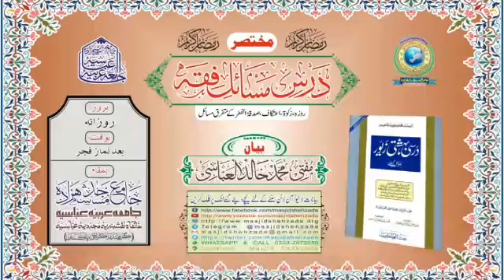Zakat Ke Farziat Ke Shraaiit Ka Bayan|| Dars e Masaail e Fiqh || Jama_Masjid_Shehzada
☆ مختصر ۔۔۔۔ درسِ مسائل فقہ ☆ (14)
مدرّس؛ مفتی محمّد خالِد العبّاسی
موضوع؛ 《 زکوة  کی فرضیت کی شرائط کا بیان 》
اموال زکوة پر پانچ شرائط کی صورت میں فرض ہیں؛
(١). مسلمان عاقل بالغ ہو۔
(٢)...مال نصاب تک پہنچ جائے۔
(٣)... ضرورت اصلیہ سے زائد ہو۔
(٤)...سال گزر چکا ہو۔
(٥)...قرض سے پاک مال ہو۔
مورّخہ؛ 16، اپریل 2022 /١٤، رمضان المبارک، ١٤٤٣
بوقت؛ ( بروز ہفتہ ) [ بعد نماز فجر ]
بمقام؛ ☆ جامع مسجد شہزادہ ☆
( کراچی. پاکستان )